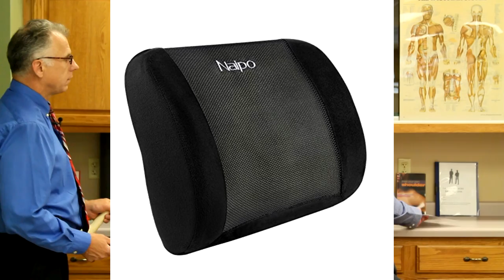Is Your Knee Pain Coming From a Meniscus Tear or Ligament Strain/Tear? How to Tell.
"Famous" Physical Therapists Bob Schrupp and Brad Heineck discuss how to tell if your knee pain is coming from a meniscus (cartilage) tear or ligament strain.